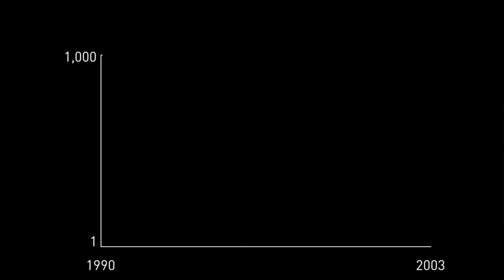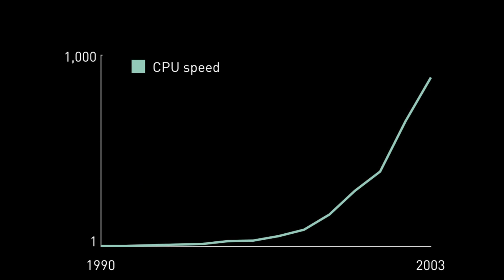TEDxJuanDeFuca - Max Donelan - Harvesting Human Energy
Max Donelan talks about his vision for harvesting human energy from walking, without requiring any extra effort.